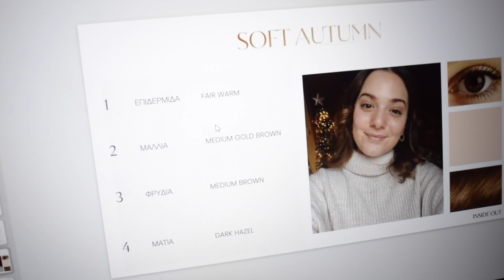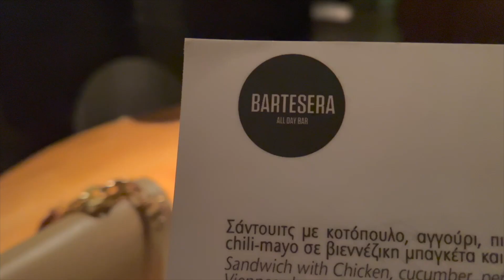HEAL-MAS Week 2 | Work, Secret Santa, Curls Tutorial!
¡Holaaaaaa! 💫
Καλώς ήλθατε σε ένα ακόμη βίντεο στο κανάλι μου!

Μια ακόμη εβδομάδα healmas ήρθε και είμαι εδώ να σας μιλήσω για τις ημέρες μου. Δουλειά, δουλειά, δουλειά...και ένα υπέροχο secret santa with my girls!

Ελπίζω να σας αρέσουν τα βιντεάκια και να τα λέμε κάθε εβδομάδα!

Να προσέχετε τον εαυτό σας!

Σας ευχαριστώ που είστε ακόμα εδώ!

Μη διστάσετε να με ρωτήσετε ό,τι θέλετε, οποιαδήποτε στιγμή, τα μηνύματά μου είναι πάντα ανοιχτά 🌷

Ιωάννα xxx